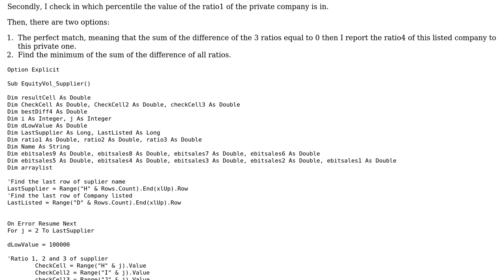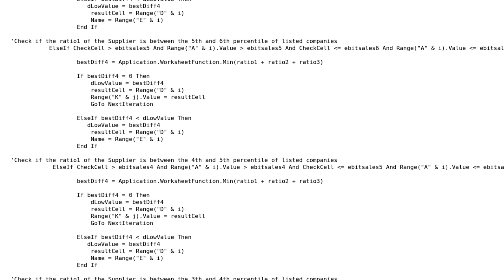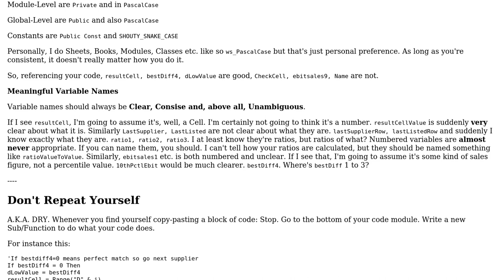Code Review: Best match between listed companies and private ones based on 3 ratios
With thanks & praise to God, and with thanks to the many people who have made this project possible! | Content (except music & images) licensed under CC BY-SA | Music | Images & others | With thanks to user manu user Kaz user Jamal and the Stack Exchange Network Trademarks are property of their respective owners. You are responsible for your own actions.